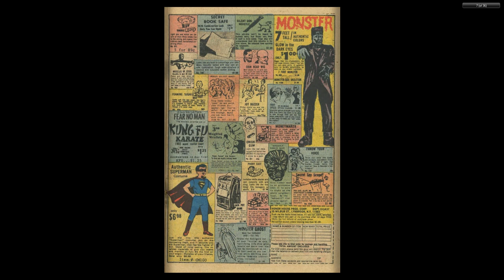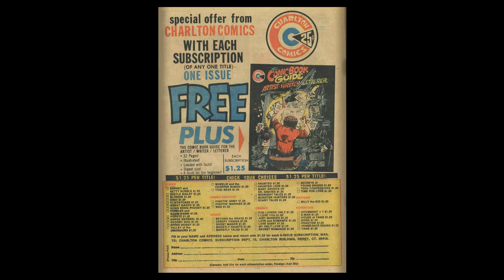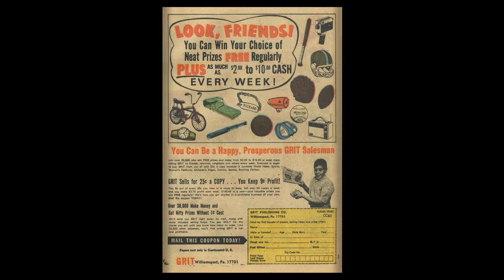Speed Buggy 001 1975 5